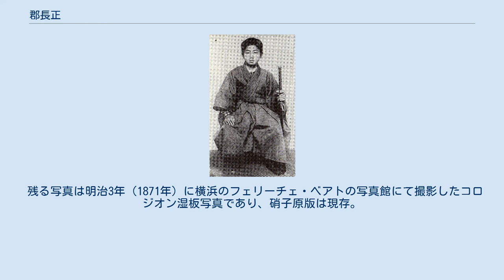郡長正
郡長正（こおり ながまさ、安政3年（1856年） - 明治4年5月1日（1871年6月6日））は、江戸時代末期（幕末）の会津藩の家老・萱野長修の次男。
母はタニ。
誕生日は一次資料に記載無く、生年は没年と年齢から逆算したものである。
 父の萱野長修が会津戦争の全責任を負って自刃した為に家名断絶となり、長男は萱野家を家督相続するが次男以下は郡へ改姓した。
三男の寛四郎及び会津藩士の柴太一郎の証言によれば郡は先祖の姓であり、会津萱野家初代の長則の母親が郡家出身。
母方の姓との説は「初代長則の」が欠落して伝承されたもので、会津藩士に郡家は存在せず、長正の母親は一ノ瀬家出身。
 文武両道に秀で、他の会津藩（当時は斗南藩）の子弟7名と明治3年（1870年）に豊津藩校育徳館に留学した。
翌年の明治4年（1871年）5月1日に自刃したが原因は不明であり、食糧事情を母親に報ぜんとした手紙或いは母親からの返事が拾得されたとの説があるが、後世の挟間祐行の創作である。
 墓所は甲塚墓地（福岡県みやこ町豊津）ならびに父の眠る会津若松市の天寧寺。
命日は豊津の墓には五月朔日と刻まれており、それが遺族に伝えられた段階で5月18日になっている。
 残る写真は明治3年（1871年）に横浜のフェリーチェ・ベアトの写真館にて撮影したコロジオン湿板写真であり、硝子原版は現存。